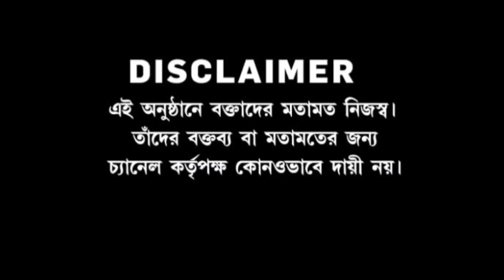বাজার এখন ভরে গেছে চীনা লাইট ও ইলেকট্রিক লাইটে। কদর কমেছে মাটির প্রদীপের।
দীপাবলীর আলোর উৎসবেও ভাসতে চলেছে বাংলা সহ সারা দেশ। তাই মাটির প্রদীপ তৈরির ব্যস্ততা এখন জলপাইগুড়ির মৃৎশিল্পীদের ঘরে ঘরে।